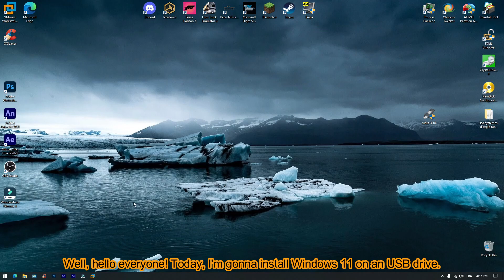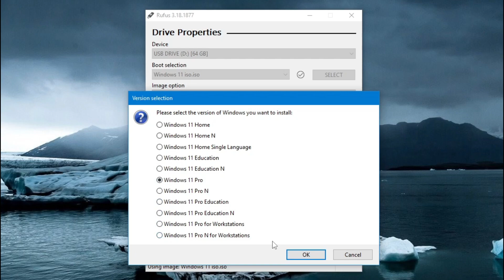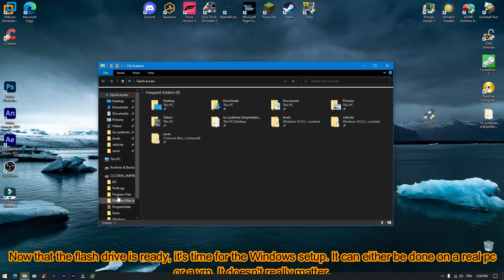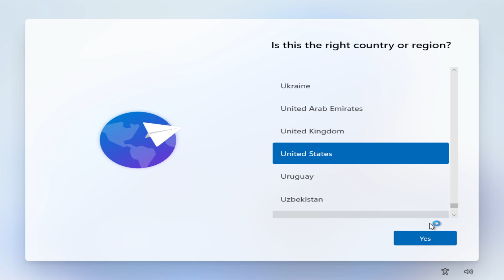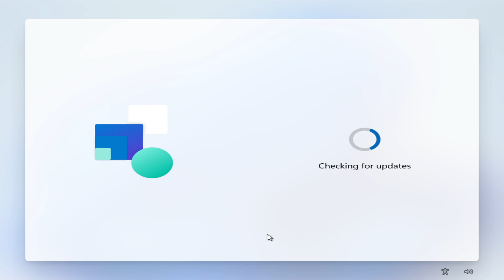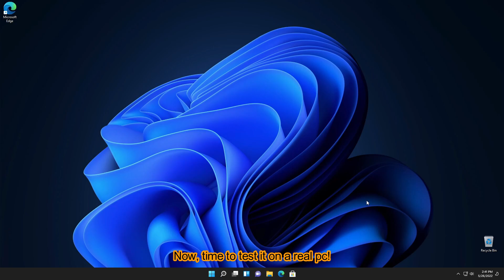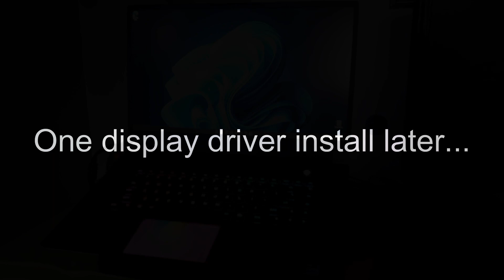Windows 11 To Go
Well, hello everyone! Today, I'm going to install Windows 11 on a USB flash drive. (Why would anyone do that?), you may ask. Well, turns out that it can be pretty useful for a recovery environment in case that your main operating system bricks itself. You can even bypass Windows 11 imaginary system requirements with this method!

Songs: RedMoon & Meron Ryan - Heavyweight, Koven x ROY KNOX - About Me, Koven - Never Have I Felt This
Timecodes
0:00 - Intro
0:05 - What am I gonna use?
0:25 - USB flash drive speed test
0:43 - Deploying the Windows 11 image
2:07 - Windows setup
5:19 - Booting the final product on a real pc